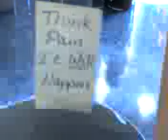Tasting Mad Dog Salsa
My friend Carrie and I up in Leavenworth where they have sampling of ridiculously spicy salsa